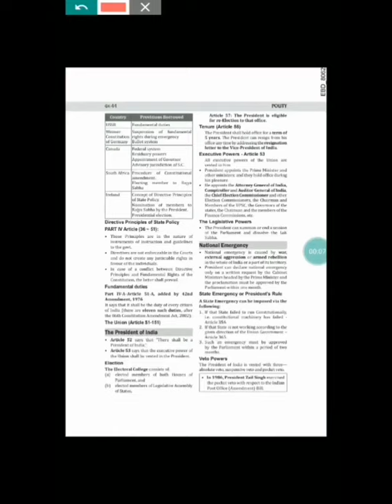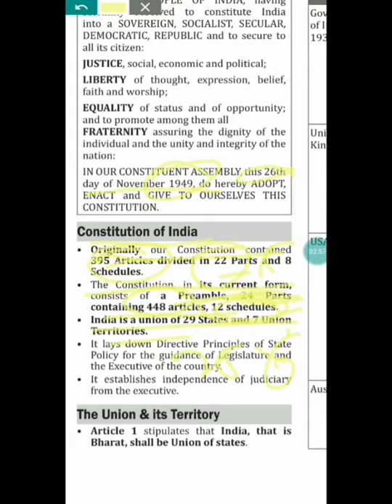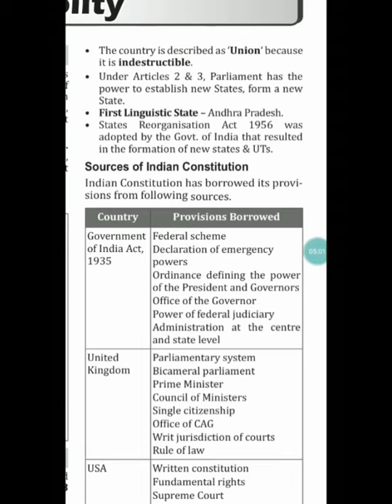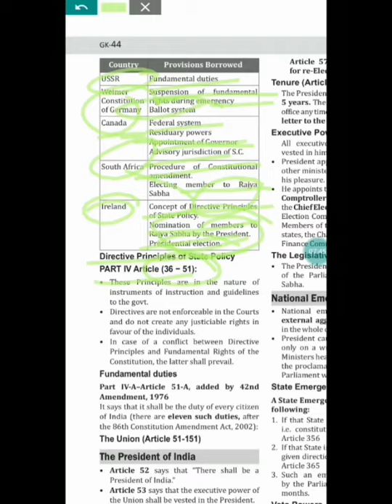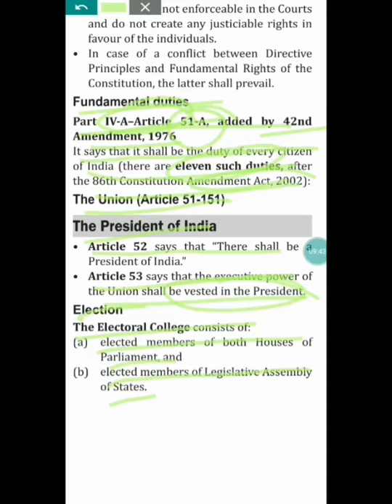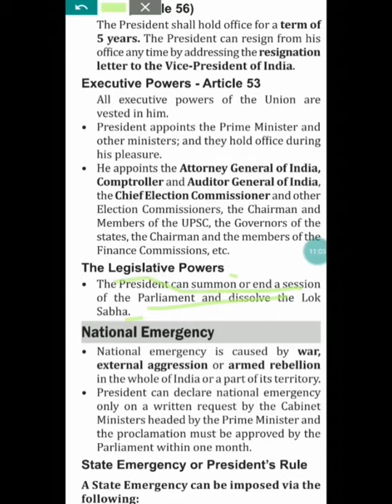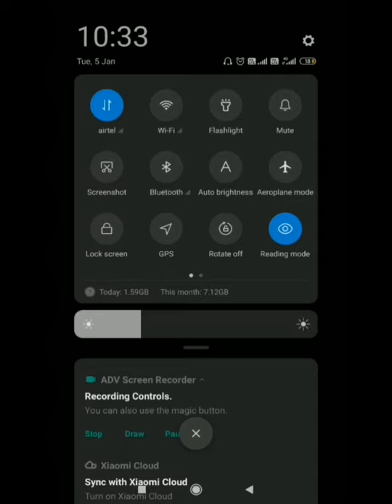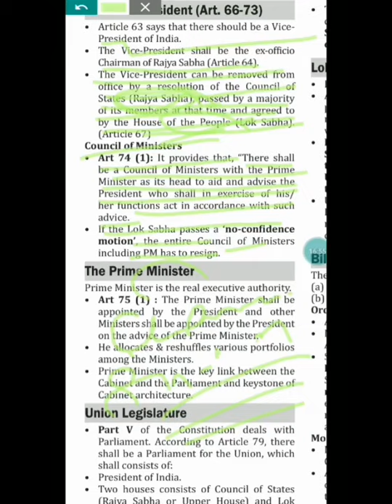Polity by Deepak Bhatt | Part 1 | General Studies | SSC | Competitive Exams